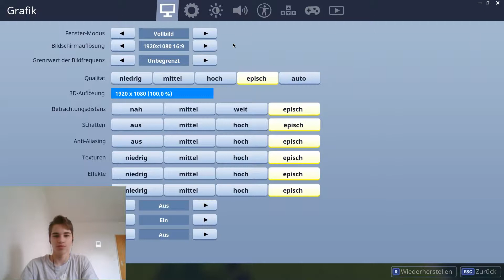Ihr wolltet es! 🚌🎈 Fortnite Battle Royale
Heute werde ich dazu veranlasst, Fortnite Battle Royale zu spielen, und zwar mit random Idioten. Schließlich rede ich über das nächste Video, dann benehmen sich die Idioten wie Idioten und es kommt zu einem Kampf, in dem ich zwar 1 Kill hinbekomme, aber von hinten umgebracht werde. Bruh. Viel Spaß!